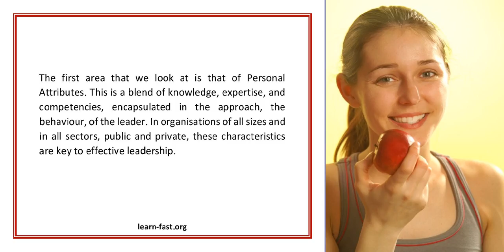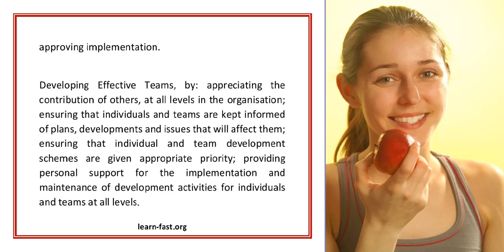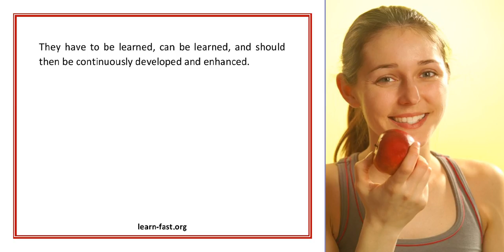Developing Leadership Skills